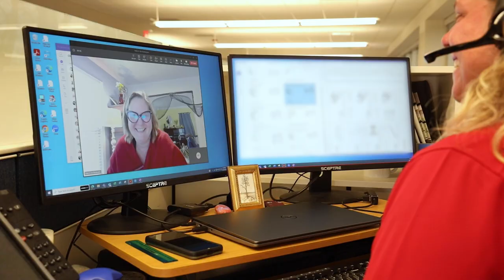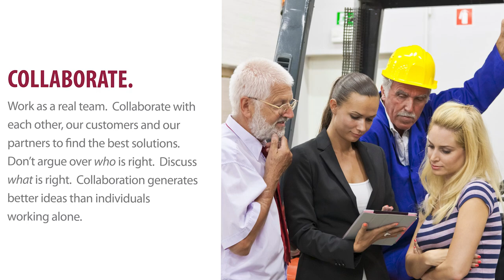Fundamental 7. Collaborate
Here at Famous Supply, our 40 Fundamentals are how we live the Famous Way. Our Purpose is to build meaningful relationships for life and we strive to fulfill that purpose every day. Recently, we invited all Famous Associates to share what our Fundamentals mean to them.

Thank you to Wendy Rozzi for this weeks fundamental.

Our five Core Values of Family, Trust, Communication, Teamwork, and Continuous Improvement, guide our actions and transcend generations. Our 40 Fundamentals describe the daily behaviors that define our culture and bring our Core Values to life.

Established in 1933, Famous Supply is a fourth generation family-owned company.
Famous specializes in HVAC, Plumbing, Industrial, Building Products, and Training. As a wholesale-only business, Famous Supply treats every Customer with a commitment to quality and personal service. We sell into the residential, commercial and industrial market segments for new construction, replacement, repair, remodel, parts and service. Famous’ product offering gives our Customers opportunities to continue to grow.
With a vast inventory of quality products, 31 warehouse locations, 10 Kitchen and Bath Showrooms, 19 Famous University® Classrooms, Customer Support Centers, a Central Distribution Center, two Regional Distribution Centers, a fleet of over 140 trucks, and two sheet metal manufacturing plants, we are uniquely positioned to meet your expectations.
Famous’ greatest asset is our quality Associates dedicated to serving you, our valued Customer!